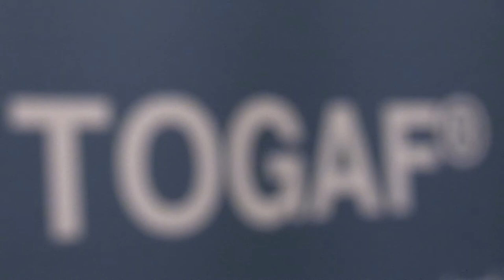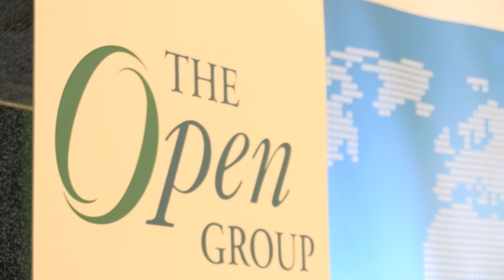TOGAF® Community of Experts featuring Mike Lambert, Fellow of The Open Group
In the evolution of the TOGAF® framework over the past 25 years, more than 300 different organizations have been involved to develop the practice of Enterprise Architecture, and 70,000+ individuals are TOGAF certified.

Presenter: Mike Lambert

About The Open Group
The Open Group is a global consortium that enables the achievement of business objectives through technology standards. Our diverse membership of more than 700 organizations includes customers, systems and solutions suppliers, tool vendors, integrators, academics, and consultants across multiple industries.